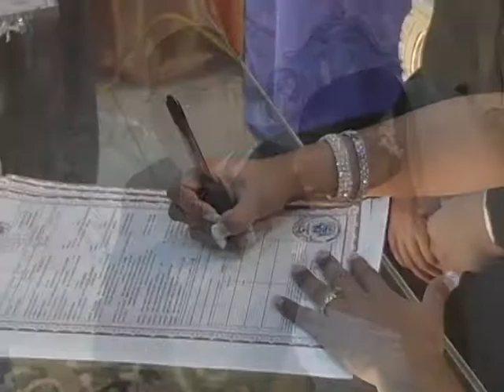BODA SERGIO Y ANA SALON